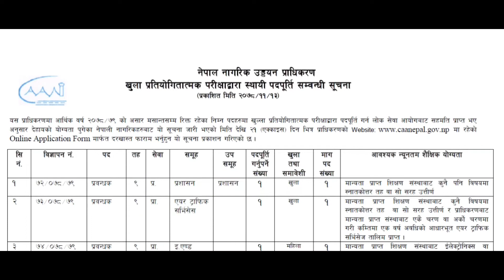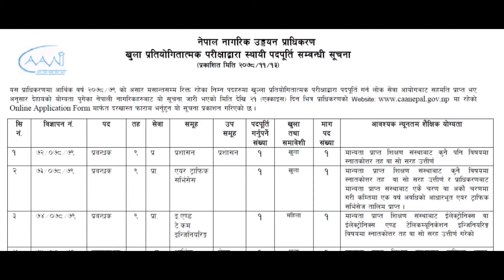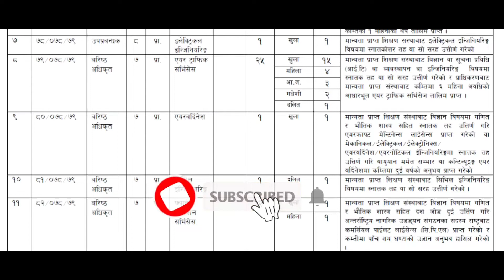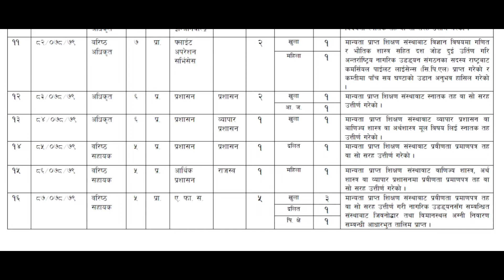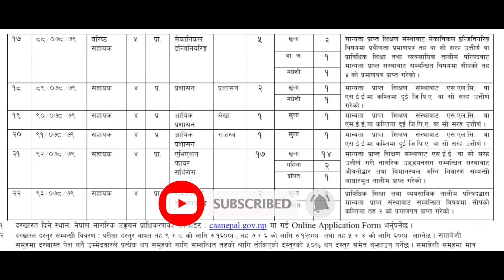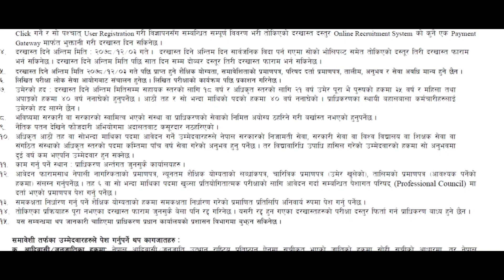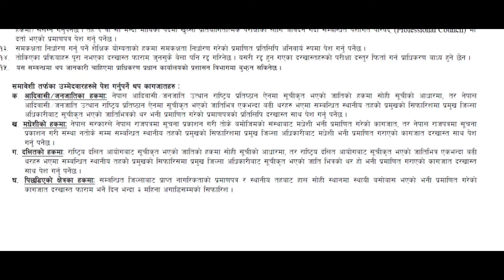नेपाल नागरिक उड्डयन प्राधिकरणको विज्ञापन 2078 || Vacancy Announced By CAAN For Various Posts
नेपाल नागरिक उड्डयन प्राधिकरण खुला प्रतियोगितात्मक परिक्षाद्वारा स्थायी पदपुर्ति गरिने भएको छ ।
CAAN le dherai sankhyama Vacancy Announced gareko x jasma SEE garekale pani apply garn sakxan...

Yo Vacancy 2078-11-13 ma Announced vyeko x Yo Vacancy Online varn sakinx.

This is a channel where all the viewers will get information about all Technical & Non Technical Video.